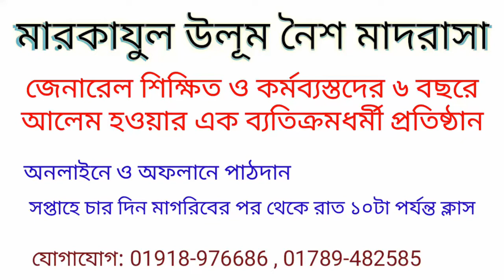এসো আরবী শিখি ক্লাস ২৬ , মারকাযুল উলূম নৈশ মাদরসা , markajul ulum noisho madrasha, 01918-976686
মারকাযুল উলূম নৈশ মাদরসা , markajul ulum noisho madrasha, 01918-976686